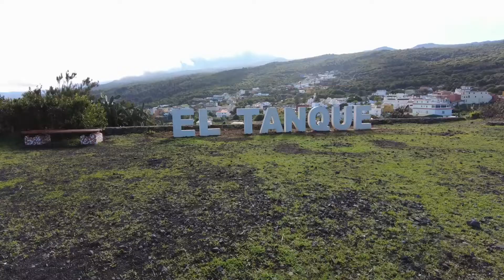Tenerifei karácsony 2021